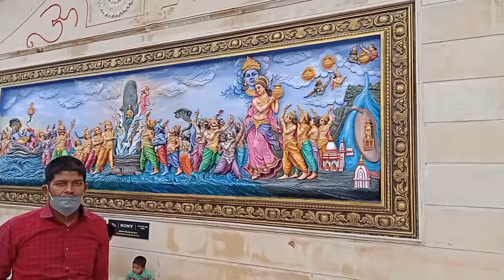हर की पोड़ी हरिद्वार की ताजा खबर